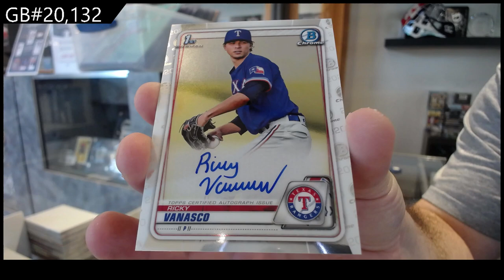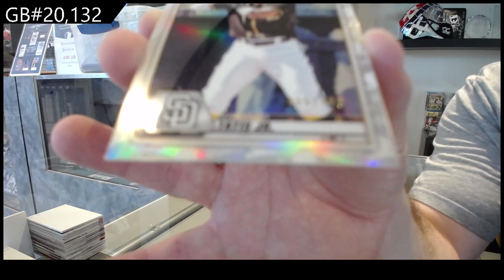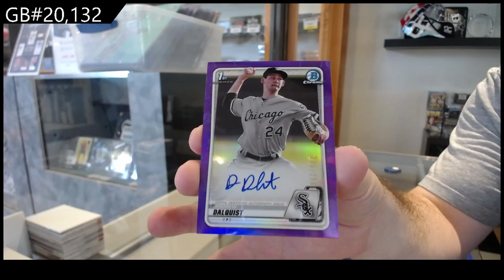2020 Bowman Chrome Baseball Box Break - C&C GB #20,132